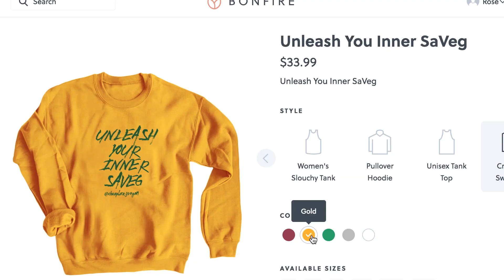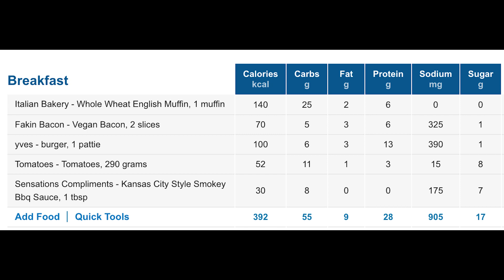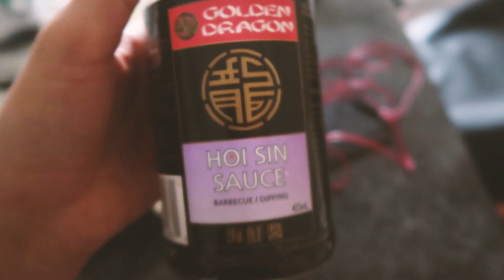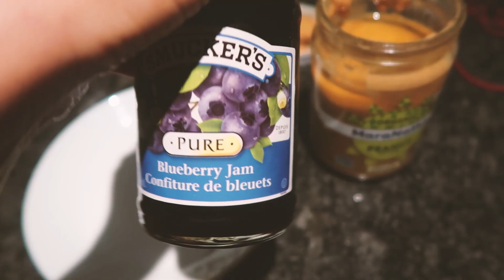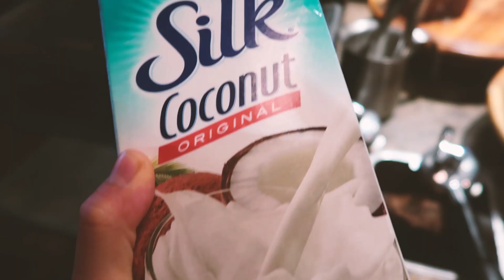Everything I Ate in 5 Days (VEGAN What I Ate in a Week) / high protein vegan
MY RECOMMENDATIONS FOR PRODUCTS/EQUIPMENT

AWESOME PRODUCTS FOR THE KITCHEN:
★ BLENDER/FOOD PROCESSOR DUO
★ MEAL PREP BENTO BOX CONTAINERS